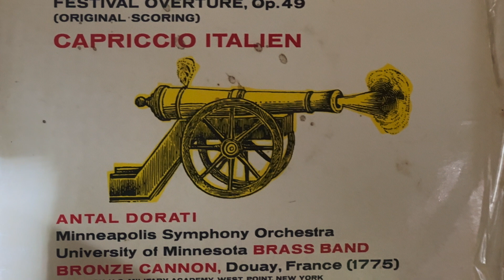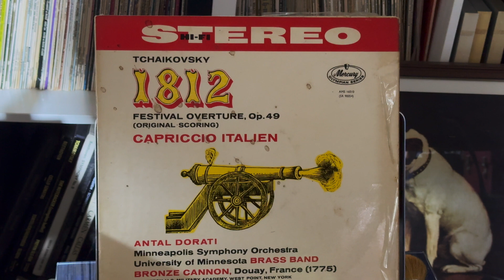Mercury 1954 "1812"